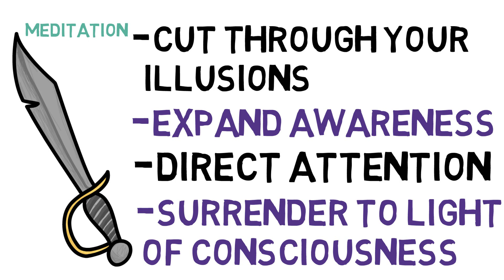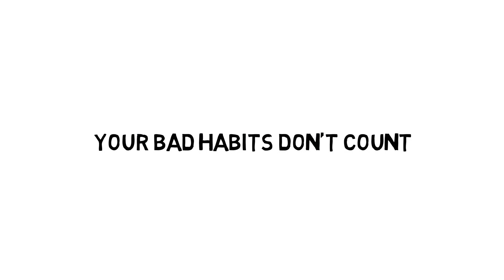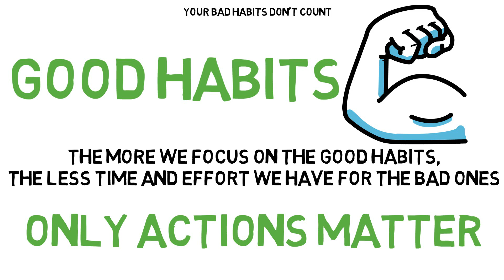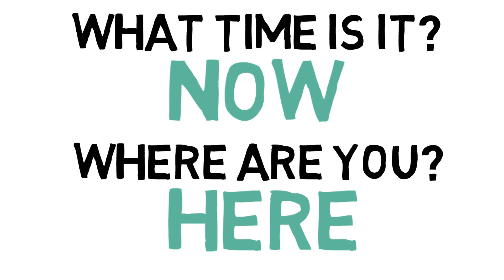WAY OF THE PEACEFUL WARRIOR | DAN MILLMAN | ANIMATED BOOK SUMMARY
Way of the Peaceful Warrior: A Book That Changes Lives by Dan Millman has become one of the most beloved spiritual sagas of our time. Shared among friends and families, this million-copy word-of-mouth bestseller has inspired men and women of all ages in twenty languages worldwide.